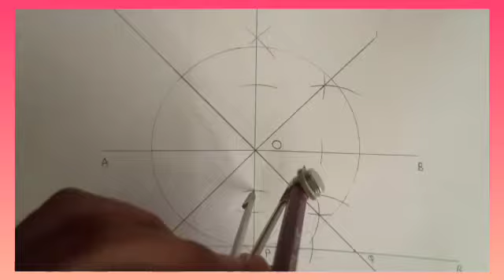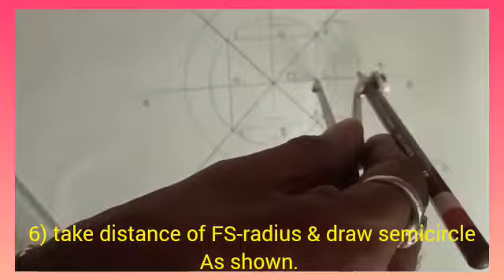Geometry- Draw 4- semicircle in a circle